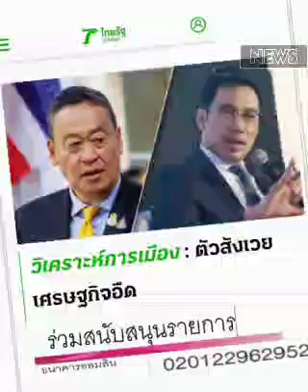ตัวสังเวย ??? : เพื่อไทย รัฐบาล